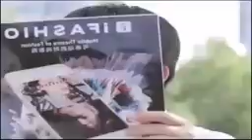Very Funny Videos